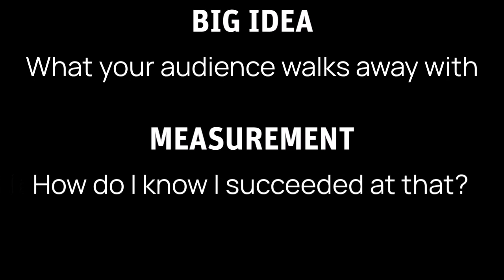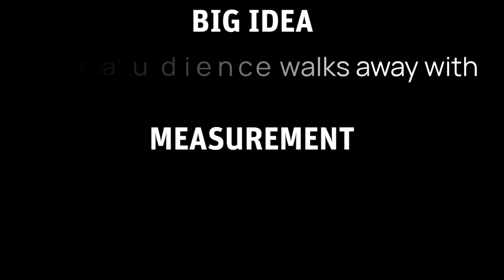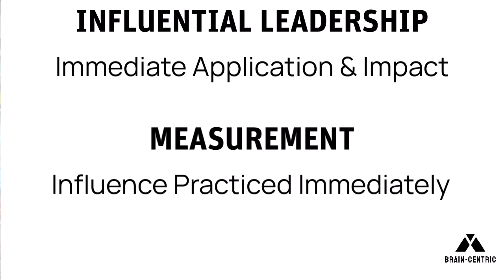Measure That Big Idea!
Effective communication is at the heart of all successful interactions, whether in meetings, learning environments, or presentations. Ensuring that your message is not only delivered but also understood and retained by your audience is crucial.

Here, I delve into why defining these elements is paramount and how Brain-centric's Nested Egg model can enhance the outcome of any communicative effort. Learn How

Understanding the Big Idea
The Big Idea is the core message that you want your audience to grasp and remember long after the communication has ended. It is the enduring concept that encapsulates the essence of your message. Clearly defining your Big Idea ensures that your communication is focused and impactful. When your audience is able to identify and relate to the Big Idea, they are more likely to engage with the content, understand the message, and retain the information.

Leveraging the Brain-centric Nested Egg Model
To effectively convey the Big Idea, it is crucial to align your communication strategy with how the human brain works and how people learn best. This is where Brain-centric's Nested Egg model comes into play. The model facilitates a thinking system that encourages active engagement, critical thinking, and meaningful learning. By structuring your communication to resonate with the brain’s natural learning processes, you enhance the likelihood of your message being received, understood, and remembered.

The Role of Measurement
Measurement is the process of deciding how to measure whether you have successfully delivered your message and whether the audience has grasped the Big Idea. Without a clear metric for your success, it is challenging to assess the effectiveness of your communication. Measurement allows you to identify areas of improvement, gauge the impact of your message, and ensure that your communication efforts are yielding the desired outcomes.

By clearly defining your Big Idea and establishing robust measurement criteria, you set the stage for successful and impactful interactions. Leveraging Brain-centric's Nested Egg model ensures that your communication is aligned with the natural learning processes of the human brain, enhancing engagement, understanding, and retention. Embrace these strategies to improve the outcome of your next meeting, learning session, or presentation, and watch as your communicative efforts soar to new heights.